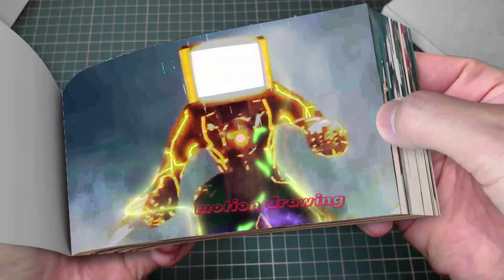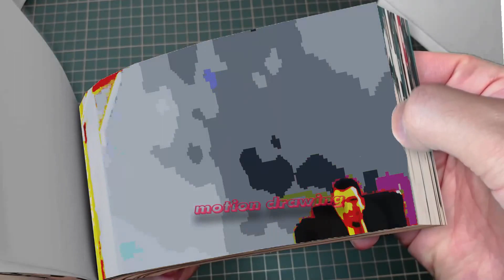skibidi toilet - season 15 part 11 flipbook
sikibidi friends 1 Draw Animation